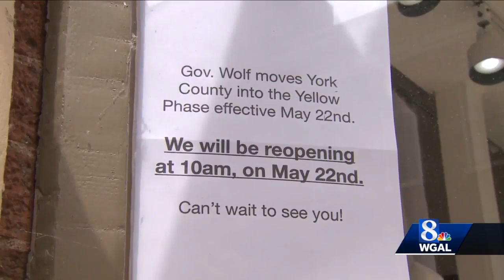York business owners excited to reopen as county moves to yellow phase Friday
Many businesses have made safety modifications as they prepare to welcome back customers.